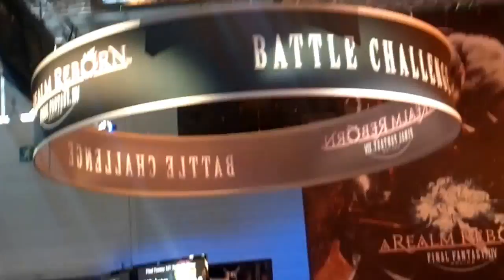Gamescom, Square-Enix Titan fight, Yoshida and Foxclon playing with the fans!